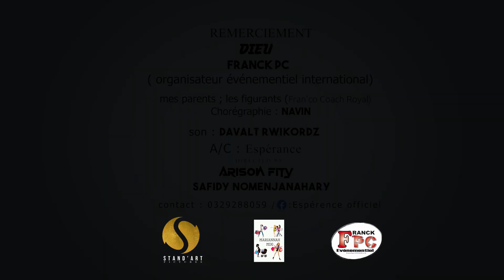ESPERANCE - AKÔRY ATAOKO TSY HO RAVO (NOUVEAUTE CLIP GASY 2022)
ESPERANCE - AKÔRY ATAOKO TSY HO RAVO